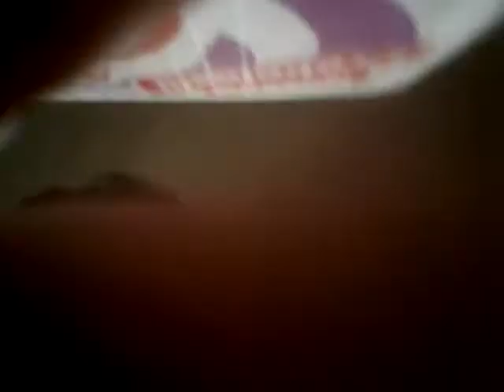Mis figuras de fnaf plastilina